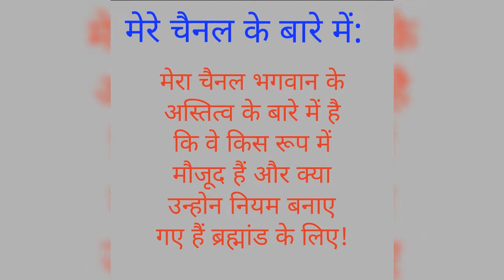About my Channel!